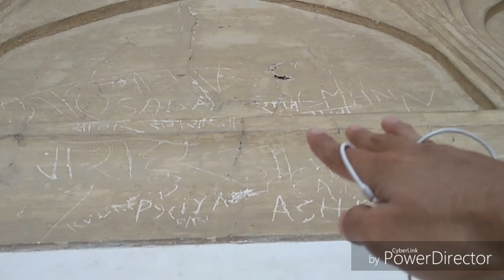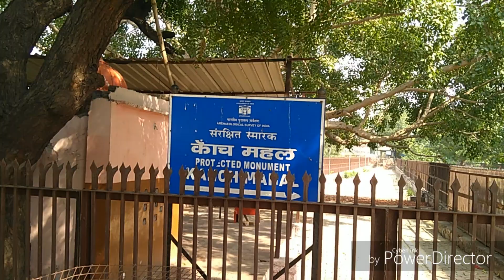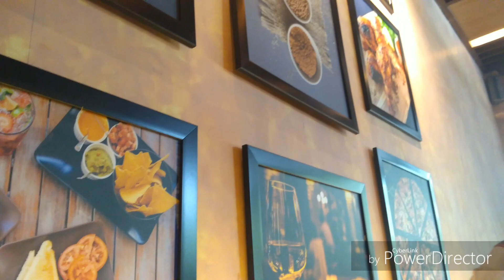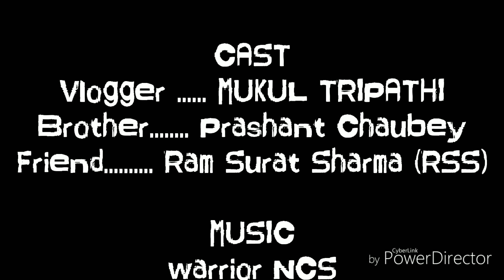Akbar's Tomb || The Great Indian Fort || Sikandara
India government need to improve this

This video contains the full tour of Akbar's tomb

This also contains unseen part of Akbar's tomb which one the way of extinction

Indian government need to notice that part of the fort

Akbar's tomb is the tomb of the Mughal emperor, Akbar and an important Mughal architectural masterpiece. It was built in 1604–1613 and is situated in 119 acres of grounds in Sikandra, a suburb of Agra, Uttar Pradesh, India.

It is located at Sikandra, in the suburbs of Agra, on the Mathura road (NH2), 8 km west-northwest of the city center. About 1 km away from the tomb, lies Mariam's Tomb, the tomb of Mariam-uz-Zamani, wife of the Mughal Emperor Akbar and the mother of Jahangir

The south gate is the largest, with four white marble chhatri-topped minarets which are similar to (and pre-date) those of the Taj Mahal, and is the normal point of entry to the tomb. The tomb itself is surrounded by a walled enclosure 105 m square. The tomb building is a four-tiered pyramid, surmounted by a marble pavilion containing the false tomb. The true tomb, as in other mausoleums, is in the basement.[7]The buildings are constructed mainly from a deep red sandstone, enriched with features in white marble. Decorated inlaid panels of these materials and a black slate adorn the tomb and the main gatehouse. Panel designs are geometric, floral and calligraphic, and prefigure the more complex and subtle designs later incorporated in Itmad-ud-Daulah's Tomb.